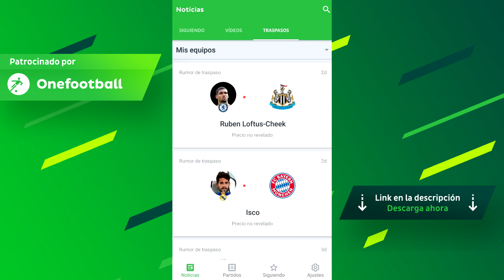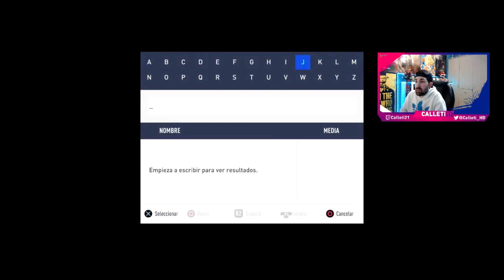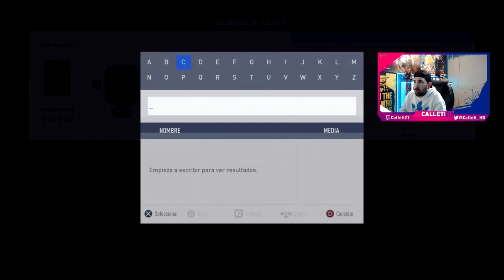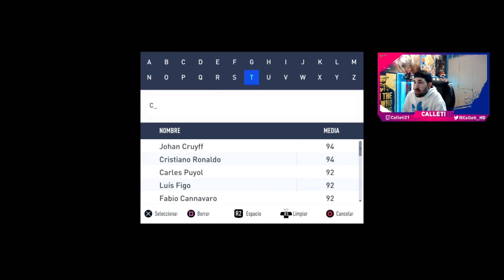LA MEJOR PLANTILLA HIBRIDA SERIE A-SANTANDER POR 300K | FIFA 19 [Calleti]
En el vídeo de hoy vamos a ver una plantilla por 300k hibrida de serie a y santander bastante top para competir en rivals y futchampions, espero que os guste para seguir trayendo más !

FIFA19
- DIVISION RIVALS
- FUT CHAMPIONS
- DESAFIOS DE CREACION DE PLANTILLAS - SBC - DCP
- SQUAD BATTLES
- MODO CARRERA
- CLUBES PRO
- EL CAMINO

FIFA 19
FIFA19 FUT 19
FUT19 FIFA 19 PREGUNTAS Y RESPUESTAS
FIFA 19 RAÚL
FIFA 19 SURVIVAL
FIFA 19 BATTLE ROYALE
FIFA 19 DIVISION RIVALS
futbol
football
FIFA19
FUT19
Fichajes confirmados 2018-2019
Fichajes
Fichajes confirmados
Transfers
FIFA19 GANAR MONEDAS ESTILOS DE QUIMICA
FIFA19 OTW PRIMER EVENTO ESPECIAL
GANAR MONEDAS OTW PROMESAS
GANAR MONEDAS FIFA19
PROMESAS FIFA19
FUT19
DEMO FIFA19
FIFA19
JUEGO ESPERANDO FIFA19
GOL FACIL FIFA19
FIFA19 OTW PREDICTION PREDICCIÓN PROMESAS
FIFA19 POTM LUCAS
POTM LUCAS FIFA19
POTM LUCAS MOURA SBC
POTM LUCAS SBC
POTM LUCAS FIFA19
INVERSIONES POTM
INVERSIONES FIFA19
JUGADOR DEL MES TRADING
TOTW FIFA19
TRADEAZO FIFA19
TOTW2
FIFA19 ONE'S TO WATCH
FIFA19 INVESTING
FIFA19 TRADEO PROMESAS
PROMESAS FIFA19 OTW
FIFA19 TRADEAZO PROMESAS DE VERANO
FIFA19 OTW TRADING
TOTW1
FIFA19
EDLS1
FIFA19
FIFA19
FIFA19
FIFA19 TRADEO
FIFA 19 COMO GANAR MONEDAS TRADEAZO
FIFA19 COMO SER RICO
FIFA19 MILLONARIO
FIFA19 COMO GANAR MONEDAS SIN FIFAPOINTS
FIFA19 TUTORIAL
FIFA19 PLANESDEJUEGO
FUT19
FIFA19
FIFA19 WEBAPP
WEBAPP
FIFA19 COMO GANAR MONEDAS EN LA WEBAPP FIFA19